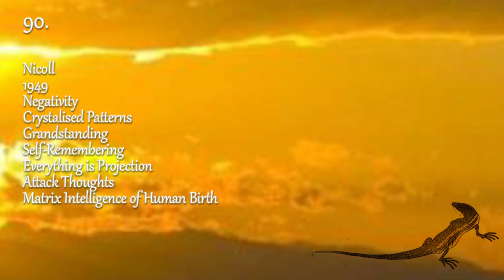Discussion 90; Fourth Way, Maurice Nicoll, Gurdjieff, ACIM, Matrix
Nicoll
1949
Negativity
Crystalised Patterns
Grandstanding
Self-Remembering
Everything is Projection
Attack Thoughts
Matrix Intelligence of Human Birth

Lizard by Kitagawa Utamaro